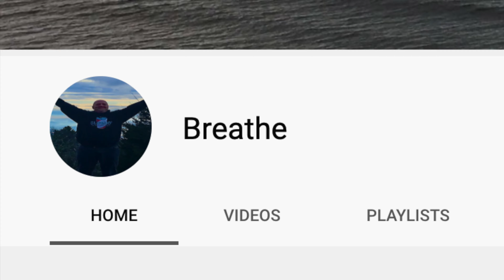Important Channel Announcement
This video is about our channel spinning off another channel!

Breathe! Check it out!